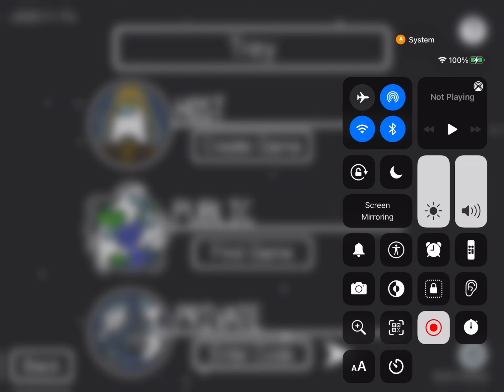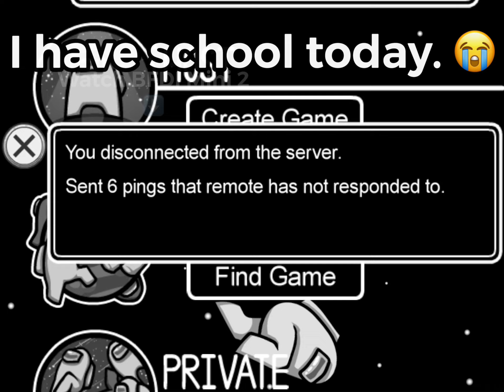Trey disconnected from Among Us (Sad ending)